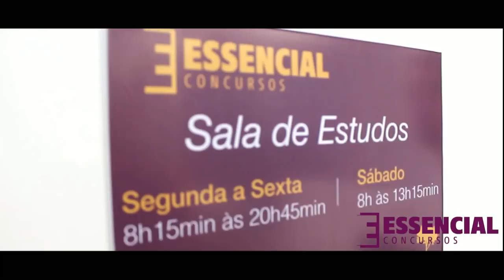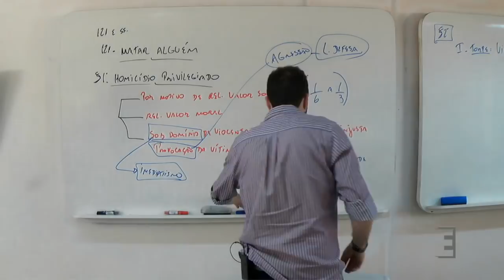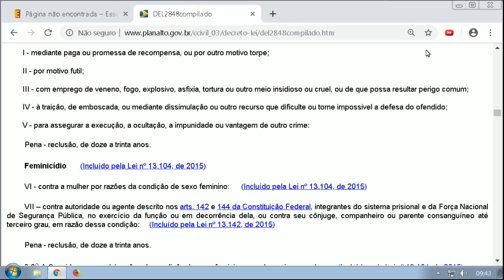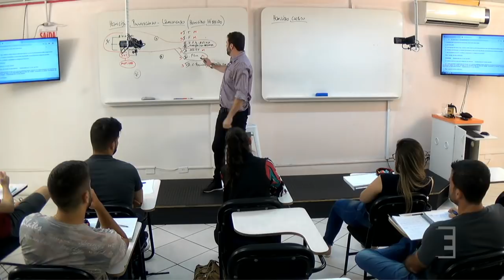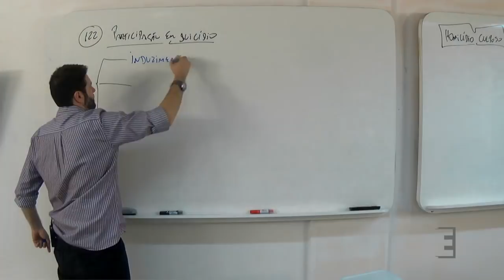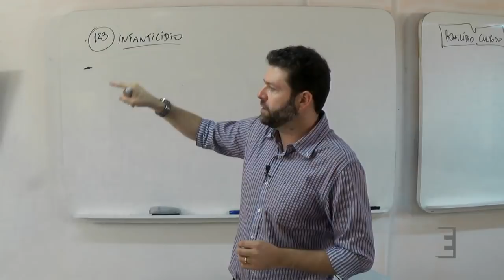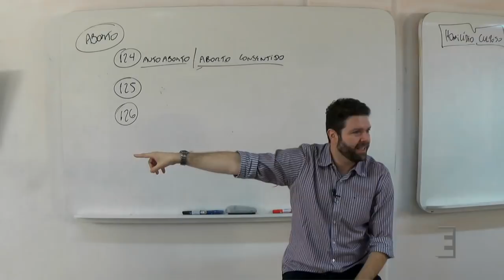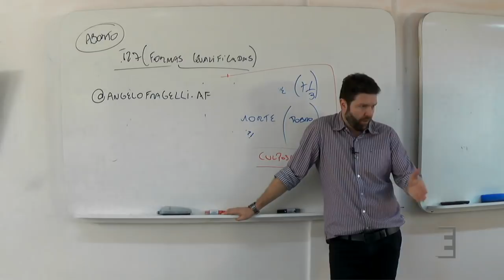Crimes Contra a Pessoa - Angelo Fragelli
► Transmissão ao vivo – Crimes Contra a Pessoa - Angelo Fragelli